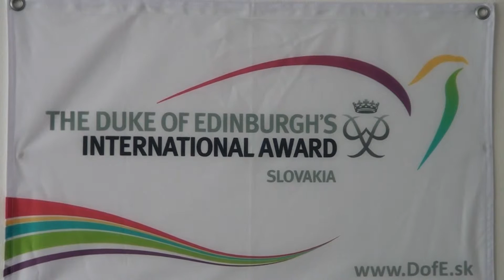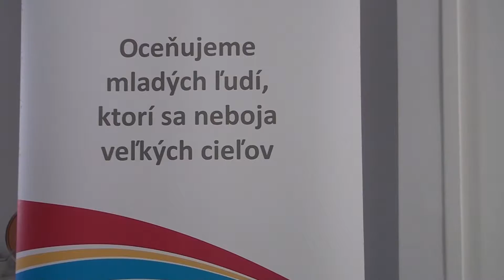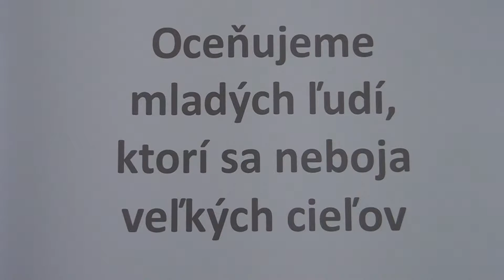K3374 Vojvoda z Edinburgu